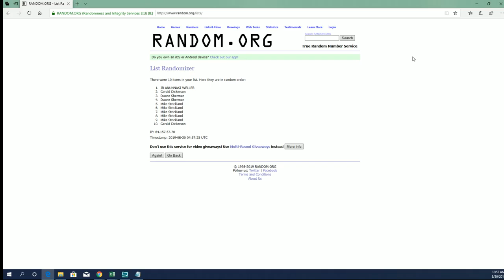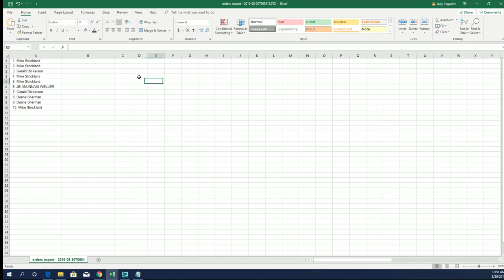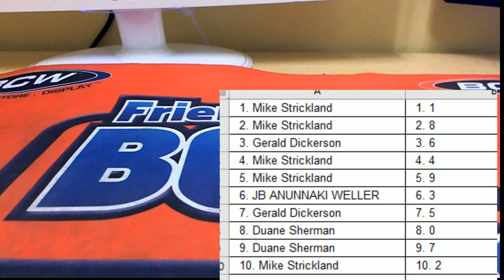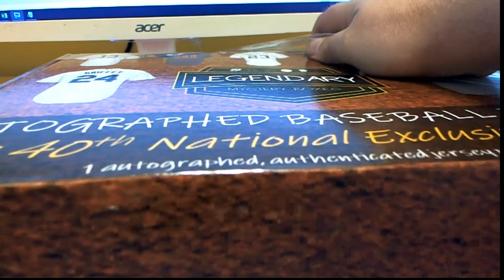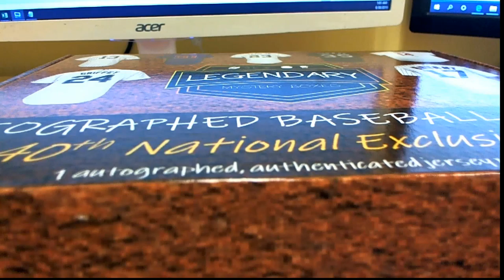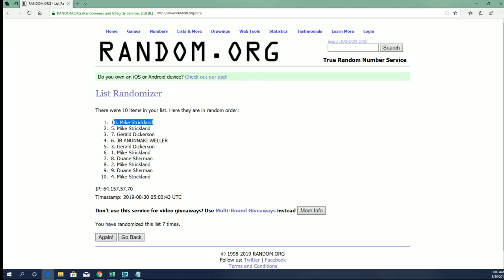2019 LEGENDARY Autographed Baseball Jersey 40th NATIONAL EXCLUSIVE Edition ID 19LEGBB40THNUM104